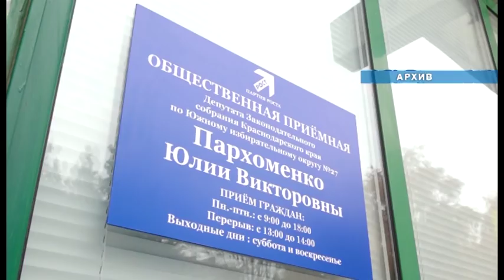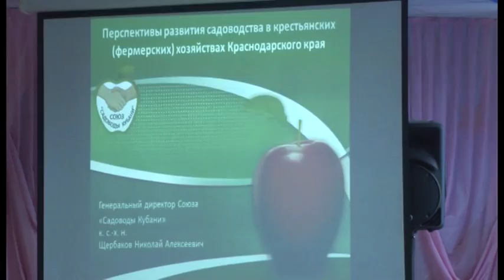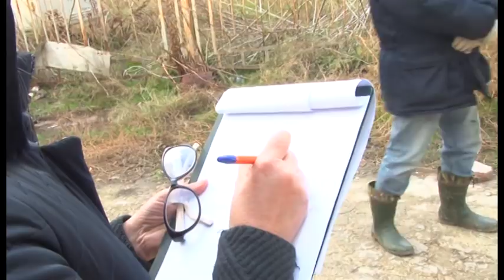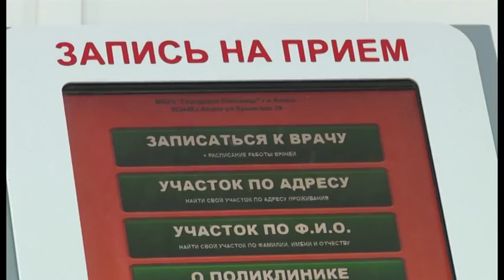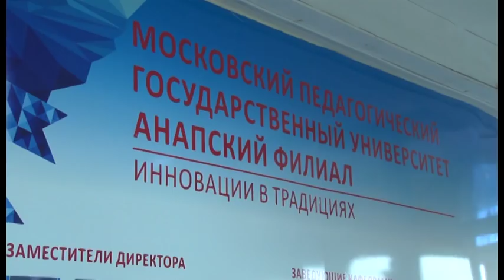Новости "Анапа Регион" от 8 декабря 2017 года